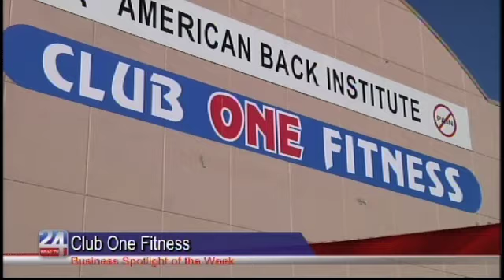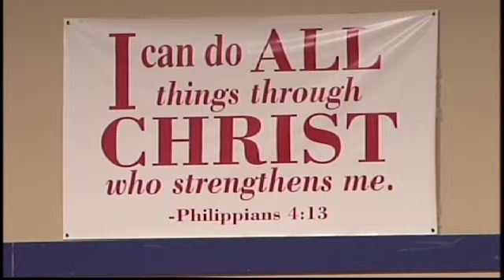Business Spotlight: Club One Fitness